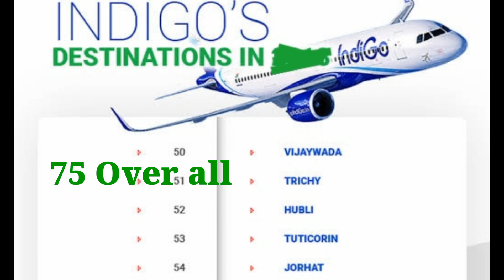Indigo is Connecting Kolkata to Hanoi.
Indigo's flight daily is flying from Kalkatta to Hanoi, from October Month.